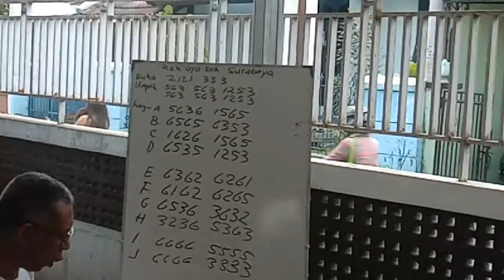Rek ayo rek adit bimo dito